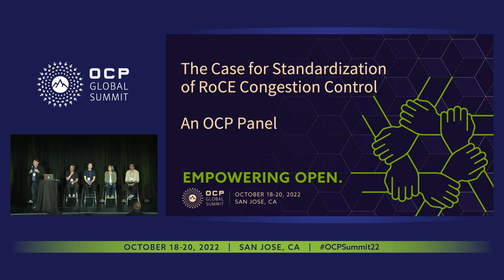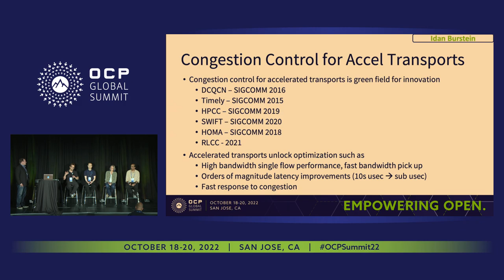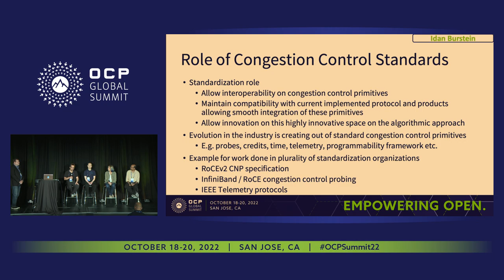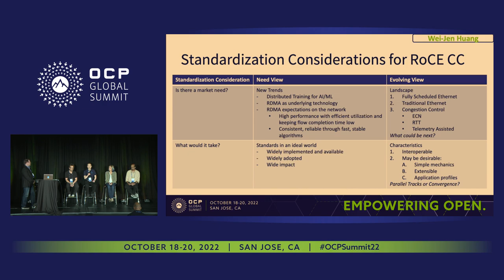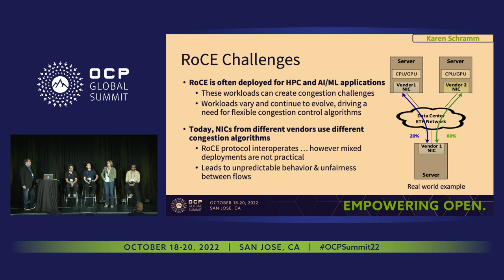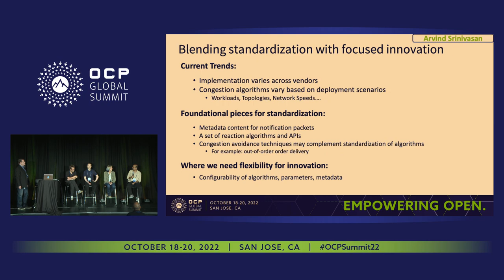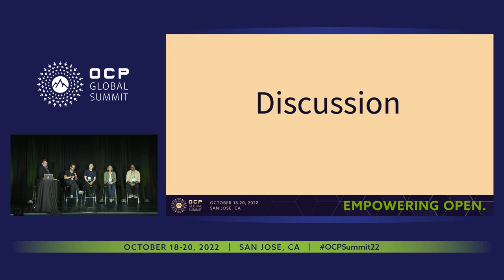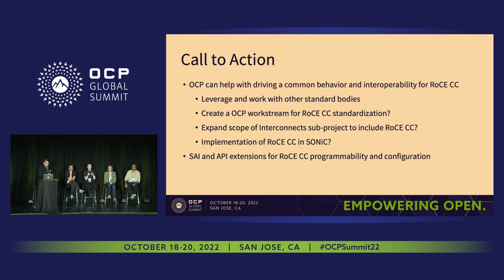The case for Standardization of RoCE Congestion Control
Wei-Jen Huang (Cisco) | David Nicholson (SiliconAngle) | Karen Schramm (Broadcom) | Arvind Srinivasan (Meta) | Idan Burstein (NVIDIA)